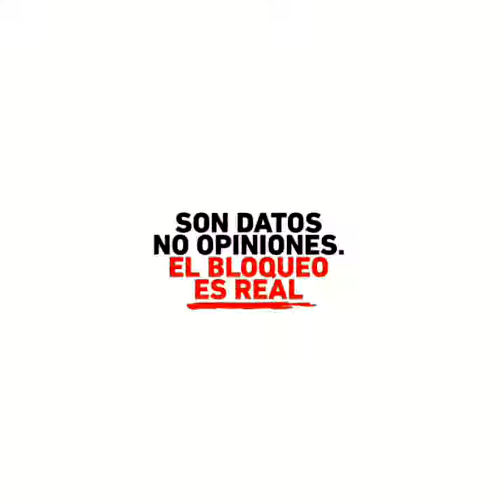Bloqueo contra Venezuela un arma de guerra en cinco datos